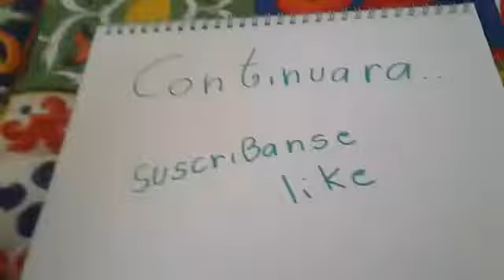EL HOTEL DEL TERROR .PARTE 1